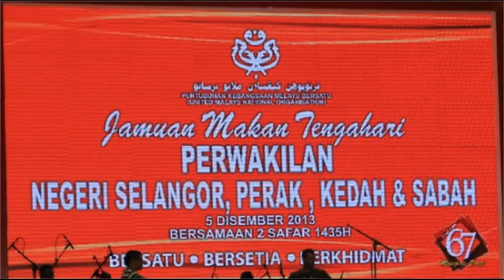JAMAL ABDILLAH VIDEO PERSEMBAHAN 2